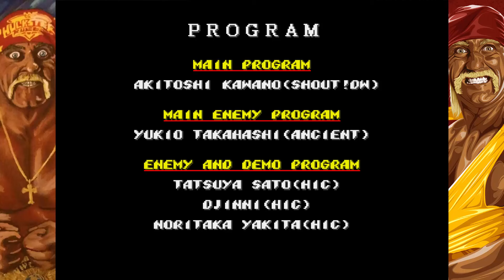Hulk Hogan in Streets of Rage 2 (SOR2 Hack) | Hulkamania Difficulty | Full Game Playthrough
Full playthrough of the Streets of Rage 2 rom hack, Hulk Hogan in Streets of Rage 2. Played on Hulkamania difficulty (this games mania difficulty).

If you want to download this game and other SOR2 hacks like this, go